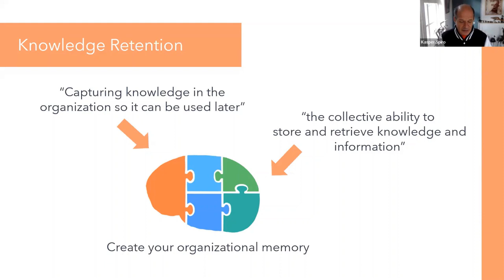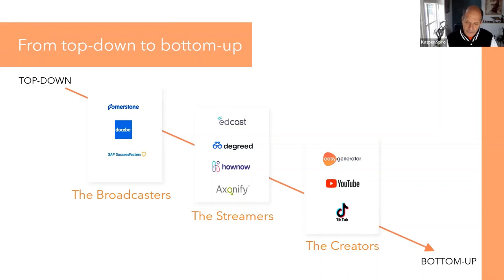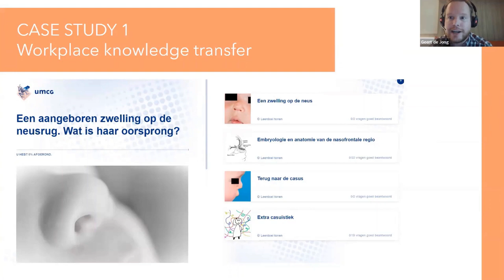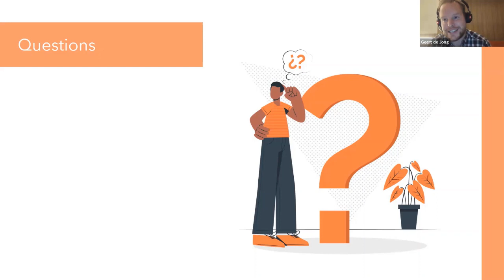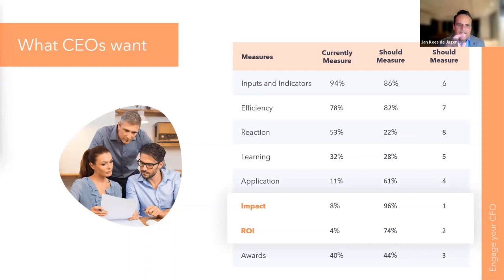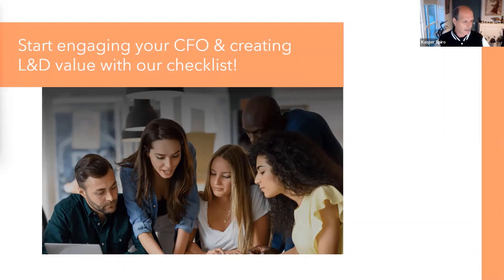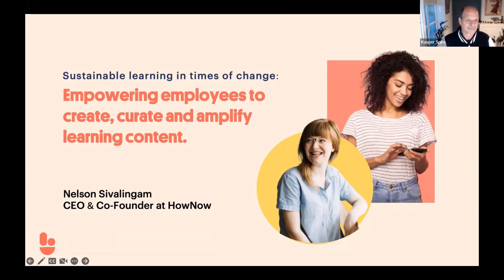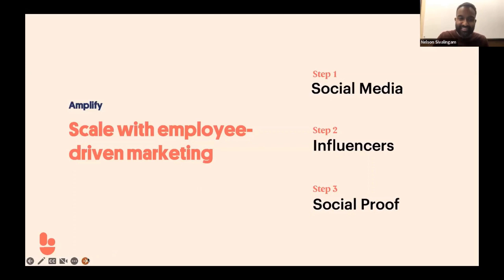E-learning Pioneers 2022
Check out all of the sessions from E-learning Pioneers 2022: Making the case for L&D in a looming recession

00:00 Kasper Spiro: How to retain employee knowledge before it walks out the door
54:36 Geert de Jong: Case Study: Aligning learning value with business value
1:47:31 Jan Kees de Jager: Chat with the expert: Building a financial case for L&D in a recession
2:46:44 Louise Puddifoot: Doing more with less: Employee-generated Learning
3:27:12 Nelson Sivalingam: Sustainable learning in times of change: Empowering employees to create, curate, and promote Content